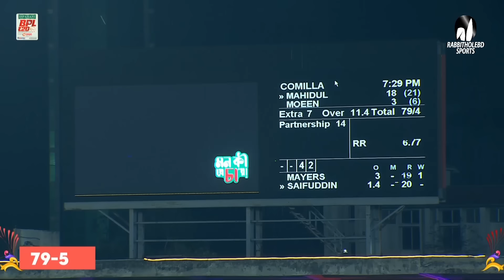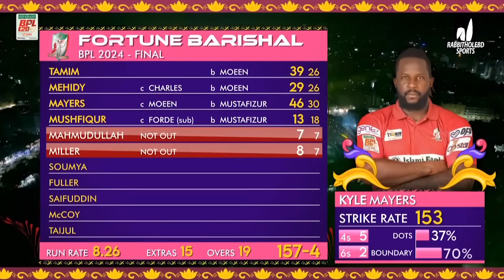Comilla Victorians vs Fortune Barishal || Highlights || Final || Season 10 || BPL 2024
Series: Bangladesh Premier League 2024
46 T20s . Jan 19 - Mar 01

*** shorturl.at/knwKP